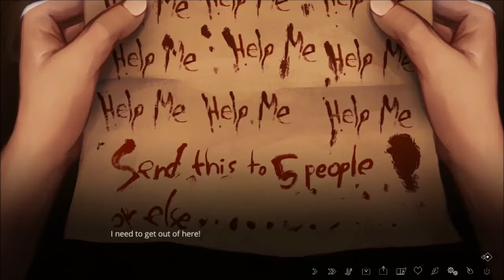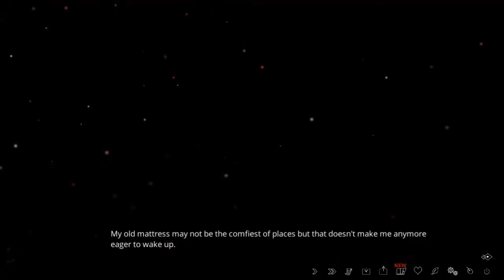Run Mother#^@%*&!!! The Letter Episode 3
In this video, we play more of The Letter. This time we are still searching for Rose inside of the huge mansion but following after one of our calls to Rose's phone. We think she's in the Attic. So we head there and to our worst nightmare, no one is there just us and the creepy sounds of the house. Right when we were about to leave the attic and not take this job. We see a Letter on the floor and in that old-timey letter was a letter written in blood saying "Help Me and share this with 5 people " Then we are greeted with a huge new gigantic problem. We see a pair of blood-soaked decaying feet. When we look up to see who these feet belong too. We are met by the true face of horror
If you wish to be notified click on that bell.
So if you have anything that you think I can improve on tell me.(be brutally honest with me)
2nd Cinematic Music Source:
Join the Ocean Militia and become a Hamie
AND Live, Love, Namaste!!!